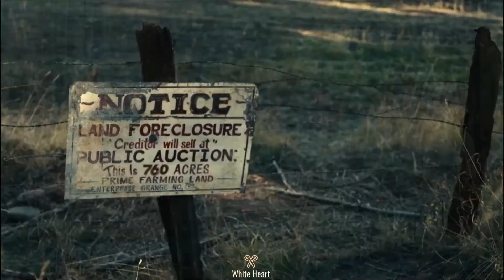DREAMIN' WILD Trailer (2023) Casey Affleck: A Journey of Love, Loss, and Finding Redemption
Prepare to be captivated by the mesmerizing world of "DREAMIN' WILD" in this official trailer. Join us as we embark on a heartfelt journey alongside Casey Affleck's remarkable performance, where love, loss, and the pursuit of redemption intertwine. Dive into the lives of complex characters, as their paths converge in unexpected ways, leading to profound self-discovery. With stunning visuals, evocative storytelling, and a stellar ensemble cast, "DREAMIN' WILD" promises to be a poignant and thought-provoking cinematic experience.

●▬▬▬▬▬▬▬▬▬▬▬ஜ۩۞۩ஜ▬▬▬▬▬▬▬▬▬▬▬●